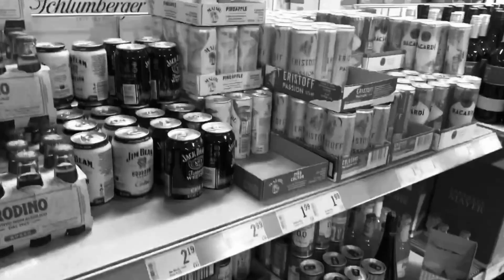ich bewerte GÖNRGY & PRIME 🔥🙌 | schmeckt es ? | Getränke testen 🥤😝